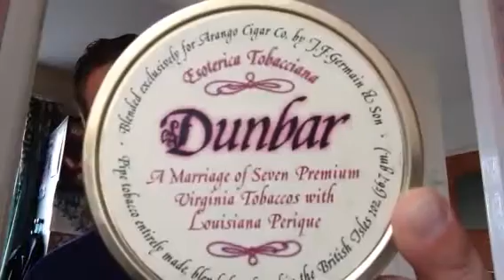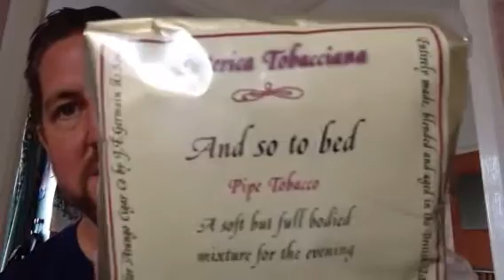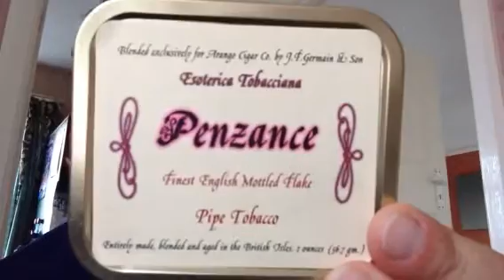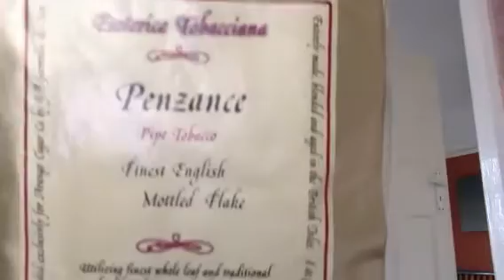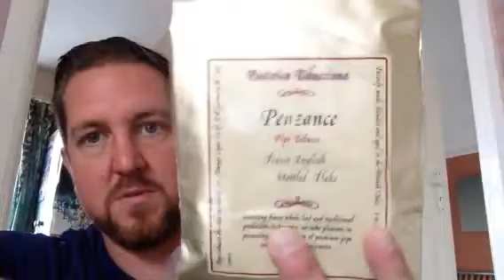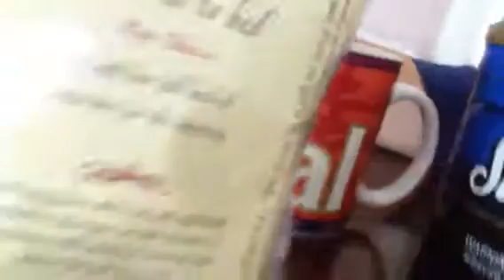Esoterica Tobacciana arrival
To chase or not, that is the question.